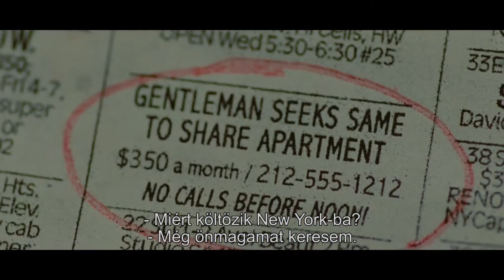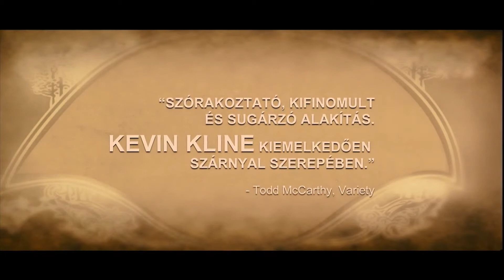The Extra Man - trailer [HUN subtitle]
Design & Authoring: Vígh Roland (Ludens Film Production) 2012